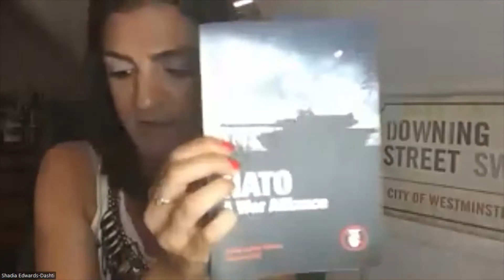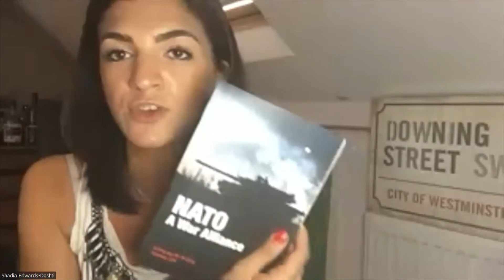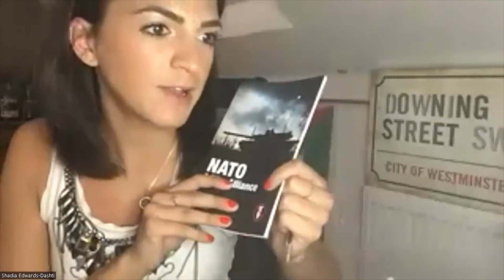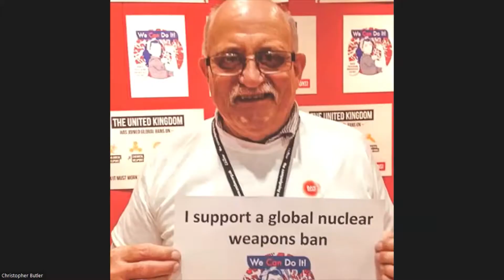NATO: A War Alliance - Online Briefing Launch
The events of 2022 have put the North Atlantic Treaty Organisation and its policies under the spotlight more than at any time in the post-Cold War period, perhaps ever in its seventy-three years of existence.

As the war in Ukraine develops into a proxy war between itself and Russia, we must step up our campaigning against the NATO war alliance. As part of this campaign we've produced a new briefing analysing the past and future of this aggressive alliance.

We hosted an online launch of the pamphlet with two of its contributors, Stop the War Officers Andrew Murray and Jenny Clegg questioning whether NATO is fit for purpose and why, after multiple military failures from Afghanistan to Libya, it remains unchallenged in foreign policy circles.